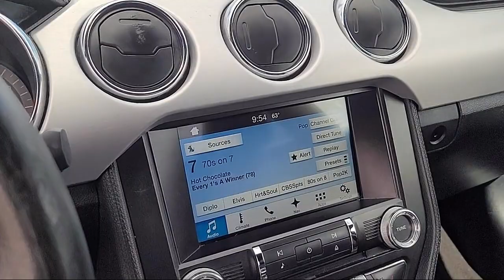2016 Ford Mustang EcoBoost Premium Coupe Sacramento Roseville Elk Grove Folsom Stockton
2016 Ford Mustang EcoBoost Premium Coupe Stock Number: P96308 Vin:1FA6P8TH4G5212165.
Future Ford
650 Automall Drive